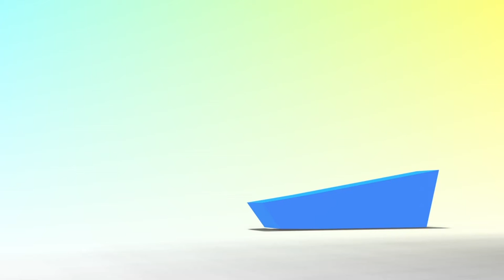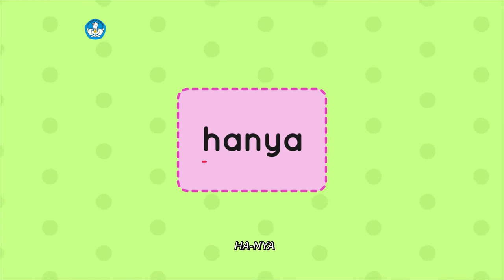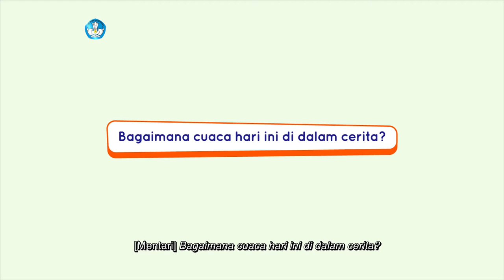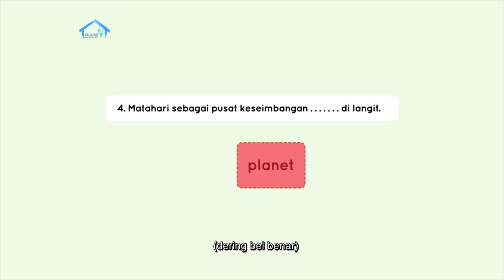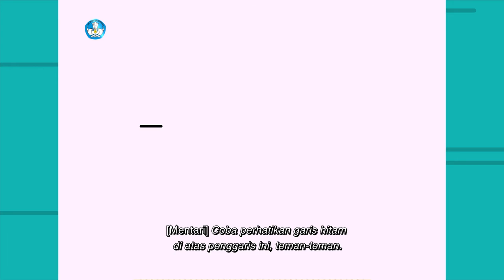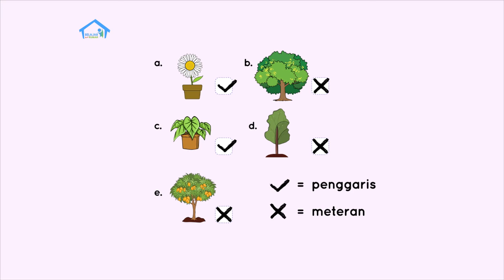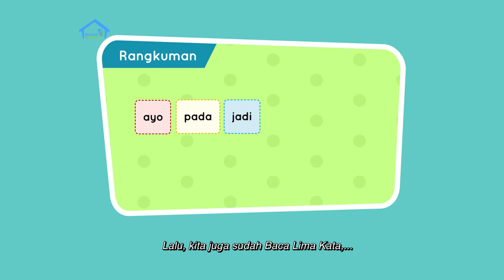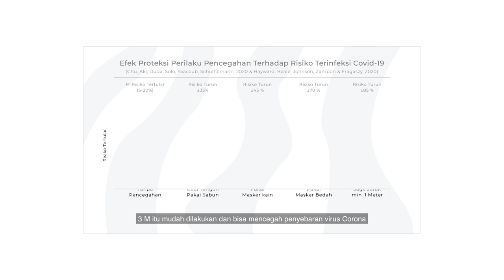BDR | SD Kelas II | Episode 40 - Apa Itu Matahari?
Pada episode kali ini, Mentari dan Kak Dian mengajak membaca bacaan yang berjudul “Apa itu Matahari” untuk mengenalkan tentang matahari sebagai benda langit yang terlihat pada siang hari. Lalu Mentari menulis kosakata baru (matahari, musim, bintang, bumi). Selain itu, Kak Dian juga menjelaskan pada Mentari mengenai konversi dari sentimeter ke meter.

Kunjungi portal Rumah Belajar di
Web: belajar.kemdikbud.go.id